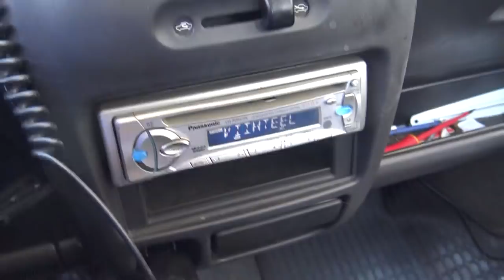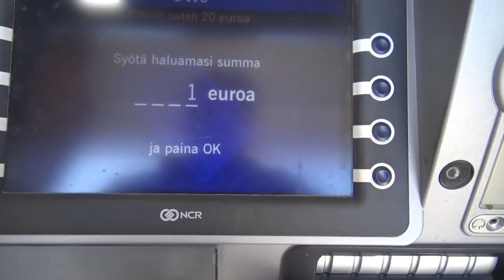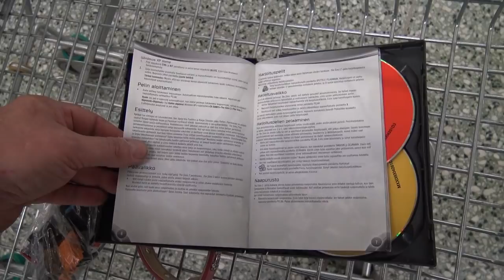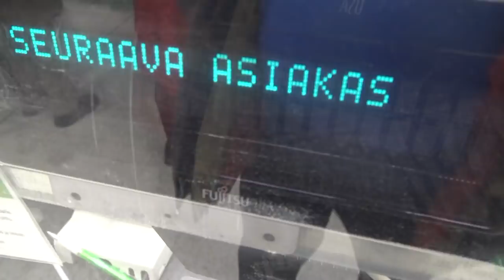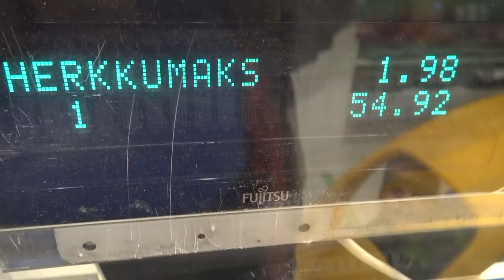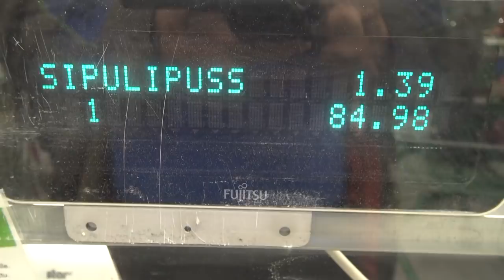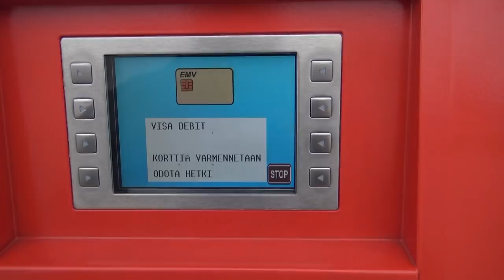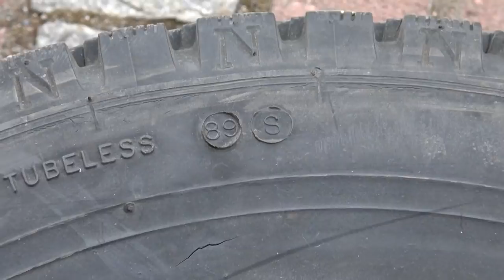PRISMAN REISSU UUSI RENGAS SEKÄ VIIHTEELLÄ